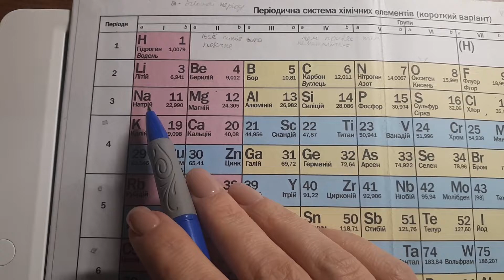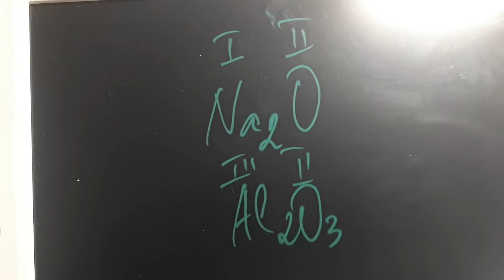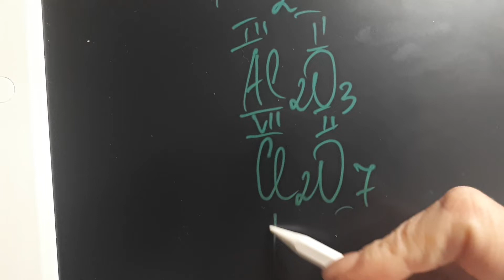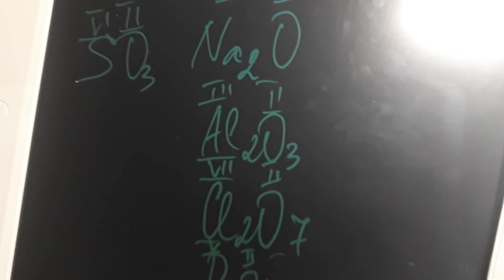Высшие оксиды. Составляем формулы